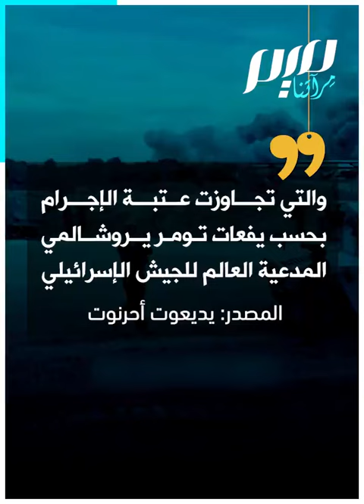المدافعون عن فلسطين لا عرب ولا مسلمون!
بينما الرؤساء العرب بين صامت ومتخـ.ـاذل ومتـ.واطـ.ـئ مع الاحتلال الإسرائيلي.. وجدت غزة زعماء وقادة صادقين ينتصرون لها فعلا وقولا ضد الظـ.ـلم والطغـ.يان، لكنهم لا عرب ولا مسلمون!